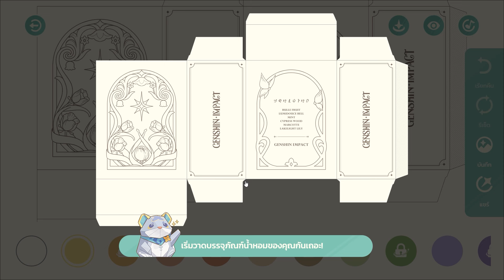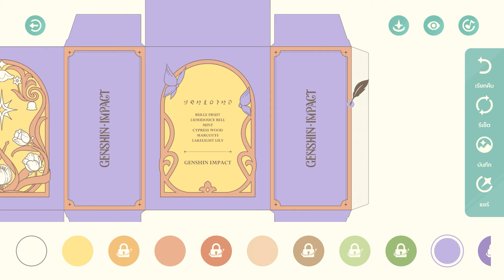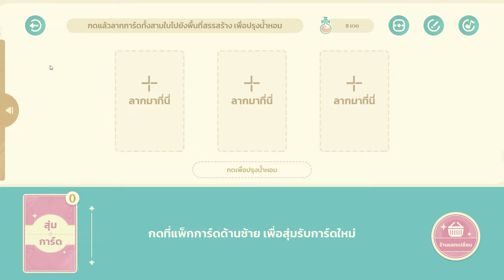[Genshin Impact ไทย] "ภาพฝันอันหอมกรุ่น" - ปรุงยายังไงให้ผ่าน?? (แจก 120 Primogem)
กิจกรรมเว็บไซต์ "ภาพฝันอันหอมกรุ่น"

Overtopup ร้านรับเติมเกมราคาถูก สะดวก ปลอดภัย ไร้ปัญหาโดนแบน หรือรีฟัน
สอบถามได้ที่ | Line @over_topup (ใส่ @ ด้วยนะครับ)
หรือแอดไลน์ผ่านลิงก์ และที่เว็บไซต์

💖ขอบคุณที่รับชม และซัพพอร์ตกันครับ

Timestamp
กำลังดำเนินการ...

Tell : 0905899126 (คุณกอฟ)